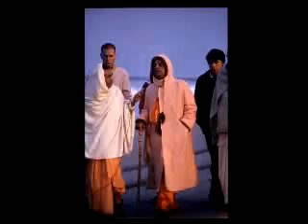The Ropes Of Affection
These are the profound words of a self realized soul: A.C. Bhaktivedanta Swami Prabhupada and how he sees today's world. Learn from him how to change and better our planet and ourselves for the good of everyone. In this lecture he speaks about the ropes of affection.